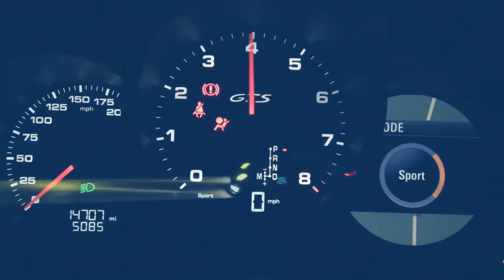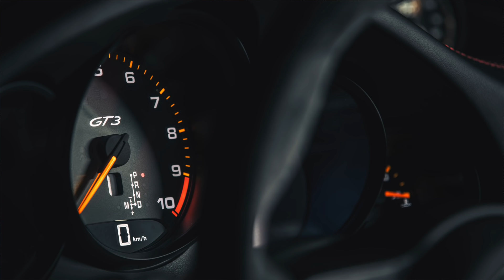REVEALED: the best Porsche 911s you should buy in 2020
After the doom and gloom of the performance car market in 2019, much excitement has returned to showrooms this year. Sales are buoyant, values are holding up, and people are willing to spend their money once again. So, the big question is this: what is the best Porsche 911 to buy in 2020?

Instead of merely speculating myself, I decided to ask two experts in the Porsche industry with decades of experience between them. Karl Meyer of porschebuyer.com and Jonathan Franklin of rarecarfinance.com give their take on where the Porsche market is at, and which are the best models to sink your money into.